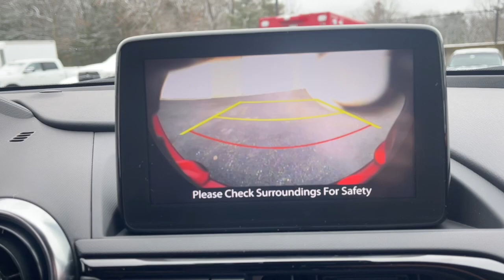2021 Mazda Miata RF Milford, Mendon, Worcester, Framingham MA, Providence, RI 43889A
Soul Red Crystal Metallic Used 2021 Mazda Miata RF Grand Touring available near me in Milford, Massachusetts at Imperial Chevrolet. Servicing the Mendon, Worcester, Framingham MA, Providence, RI area.

Imperial Chevrolet
18 Uxbridge Rd

Recent Arrival! Navigation System, Apple CarPlay / Android Auto, Power Leather Seats, Heated Seats, Backup Camera, Bluetooth, Cruise Control, Power Windows, Power Locks, Steering Wheels Radio Controls, Aluminum Wheels. Soul Red Crystal Metallic 2021 Mazda Miata RF Grand Touring 2D Convertible Grand Touring RWD 6-Speed ManualbrbrbrClean CARFAX. CARFAX One-Owner. 2.0L 4-Cylinder DOHC 16V 26/34 City/Highway MPG Odometer is 2162 miles below market average!brbrMORE ABOUT US: Imperial Cars Purchase With Confidence: 1) Free Car Fax Vehicle History Report available for all our vehicles online. 2) Our vehicles are Imperial Certified and go through a rigorous Multi-Point vehicle inspection. 3) Bottom line pricing. 4) 5-Day or 200 Mile Vehicle Exchange Program for your total confidence. If you are not happy with it bring it back within 5 days or 200 miles and we'll give you a credit of your full purchase price toward the purchase of another vehicle. (Excludes Renewed for You vehicles.)brbrPrice does not include tax, title, registration, documentation fee or other applicable fees. Price does include Imperial Trade assistance bonus of $1,000 Imperial qualifying retailable trades with less than 10 years of use from original in service date. To receive advertised promotional price, the vehicle must be paid in full and take same day delivery from dealer stock. Call or email our phone and internet team for the most current information and Imperial discounts. Price cannot be combined with any other discounts or promotions and is subject to change based on market value at any time without notice, customer must mention promo code in order to qualify for internet special discount. The information contained herein is deemed reliable but not guaranteed, dealer not responsible for any misprint involving the price or description of the vehicle, it's the sole responsibility of buyer to physically inspect and verify such information prior to purchasing. Transparency is our goal. NO WHOLESALERS OR DEALERS! Some of our Pre-Owned vehicles may be subject to unrepaired safety recalls. Check for a vehicle's unrepaired recalls by VIN